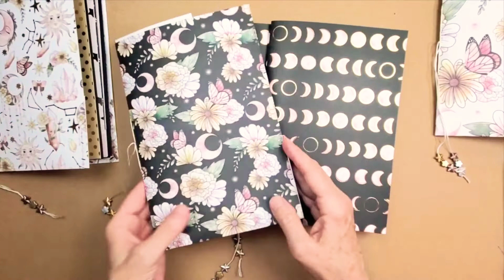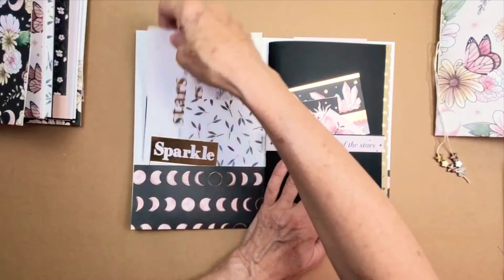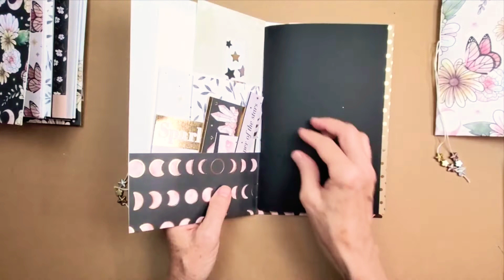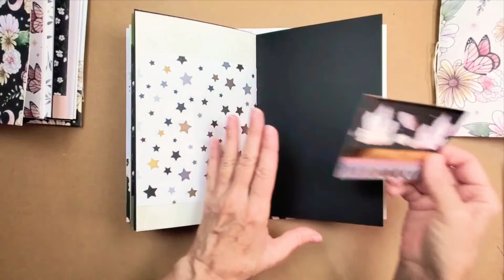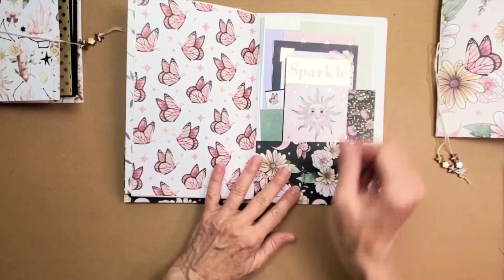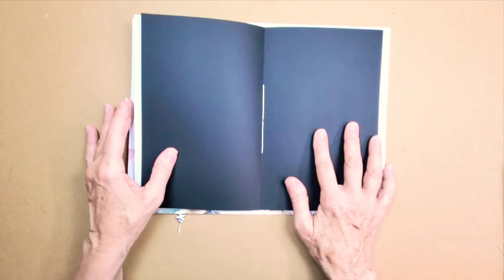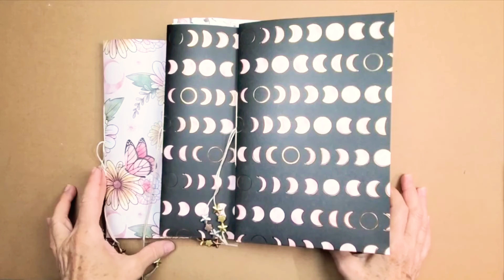Folio Journals- writing, drawing, gluebook, daily, planner, monthly, tracker, dream journal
Please just click the THANKS tab below a video. Send me a TIP. Very much appreciated!

$5 per month and you get HAPPY MAIL from me! Yahoo!!